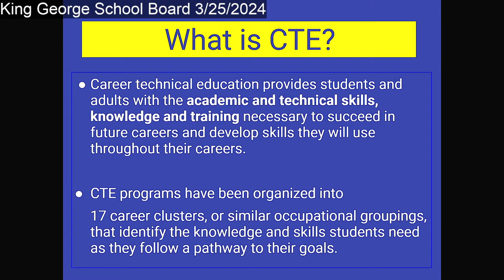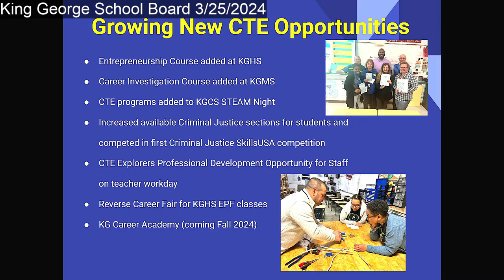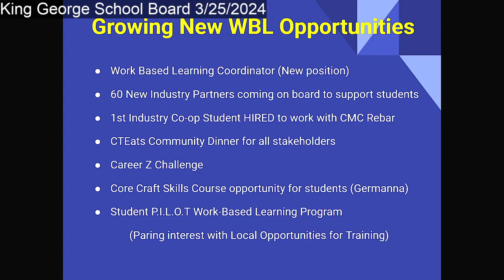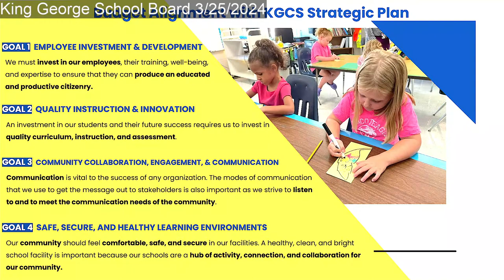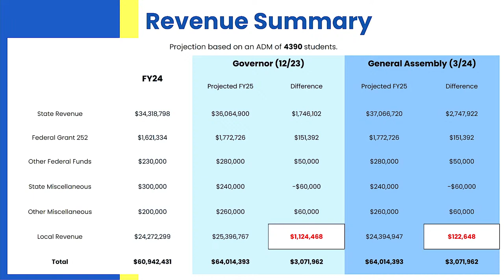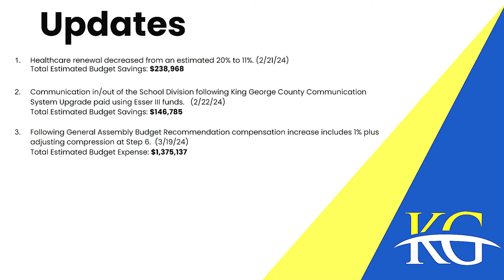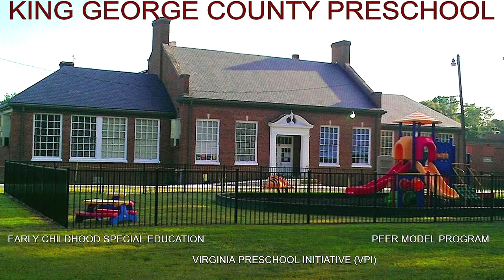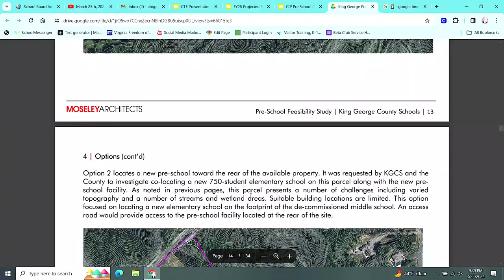March 25th, 2024 School Board Regular Meeting